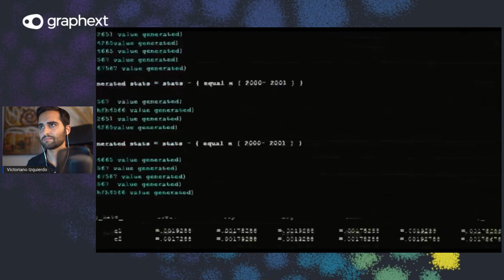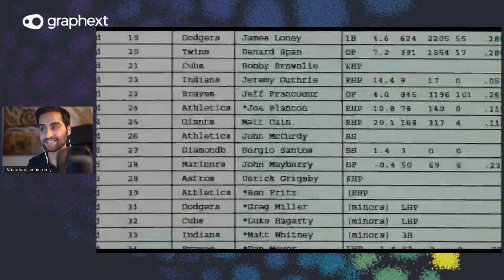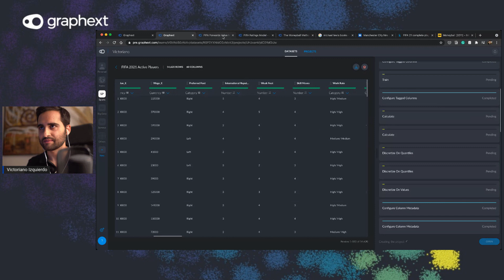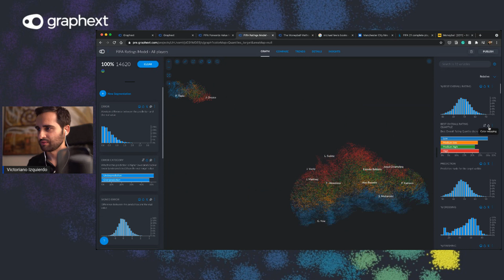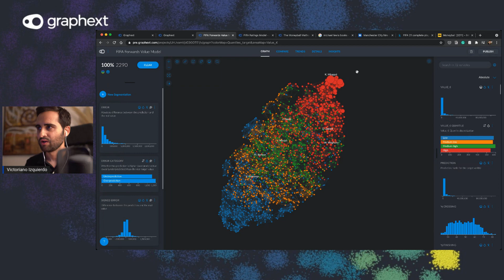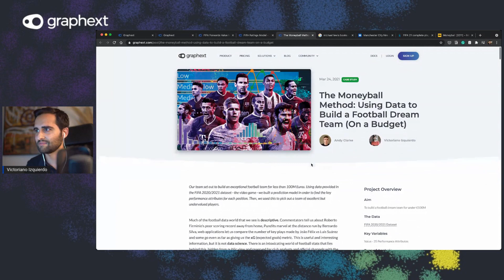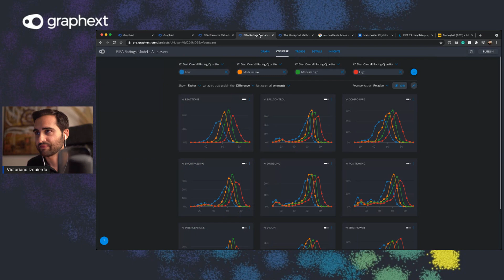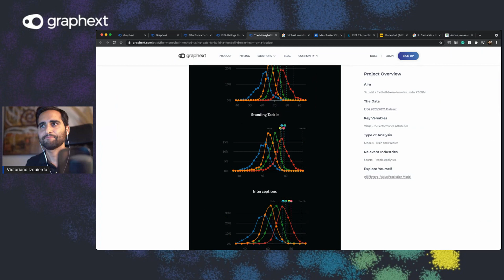Moneyball: Usando Datos para construir un equipo de fútbol ganador con jugadores infravalorados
Aquí podéis leer el análisis entero y reproducir los resultados por vosotros mismos